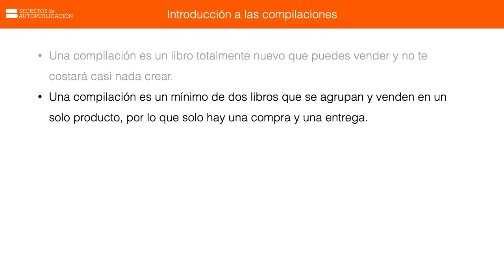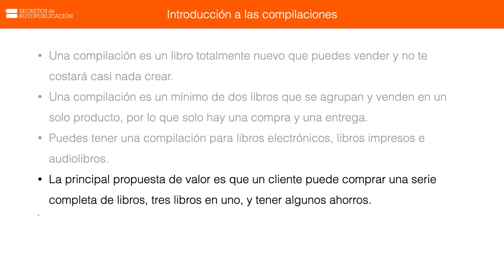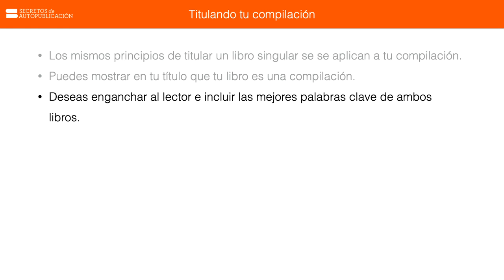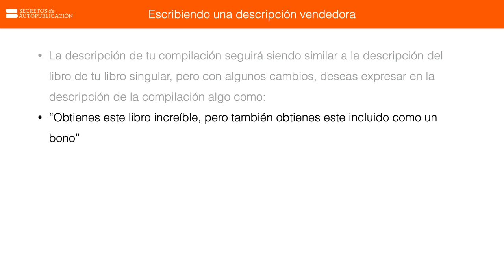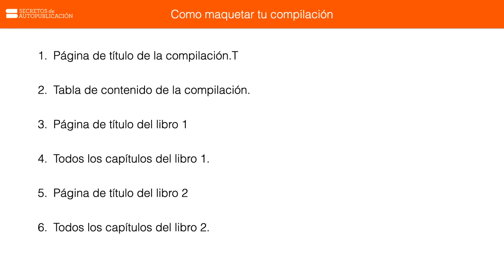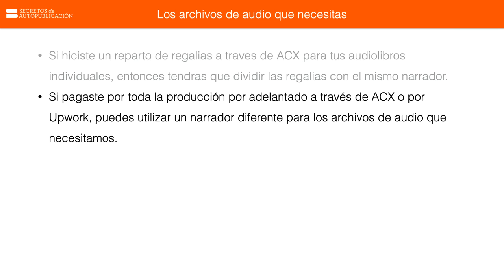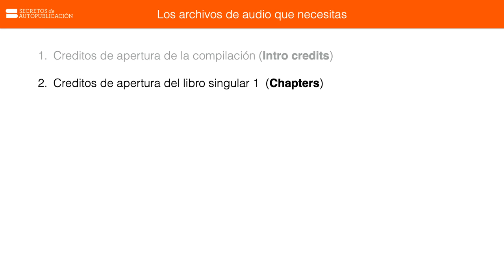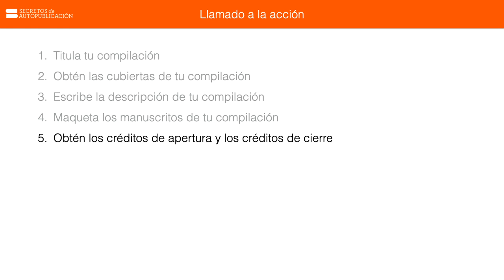Como crear compilaciones de libros y audiolibros / Video #68